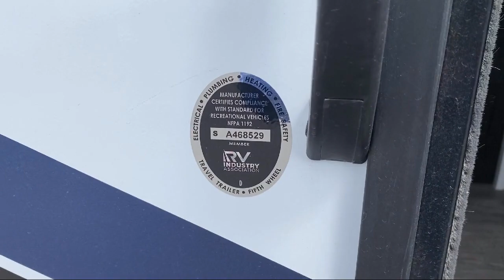Murfreesboro Nashville Franklin Lebanon Columbia Knoxville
Bushwhacker 17X Stock Number: BW8007 Vin:7HFB1KE17N17Y8007.